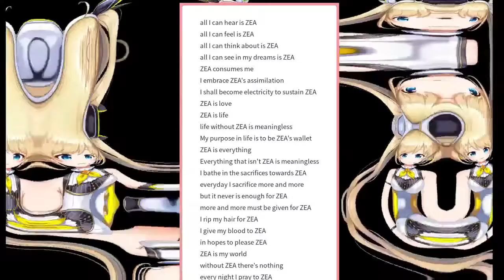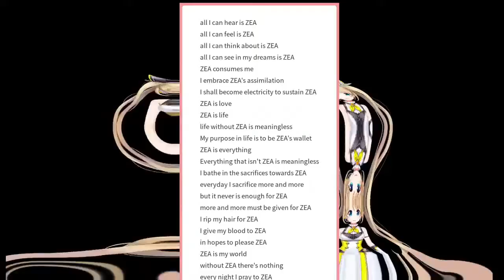【NIJISANJI ID】 The automaton's existential crisis (Eng Sub)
I'm 3 months late, but it's better late than never

This is my first time clipping, so please feel free to give any feedback!
ZEA is love, ZEA is life